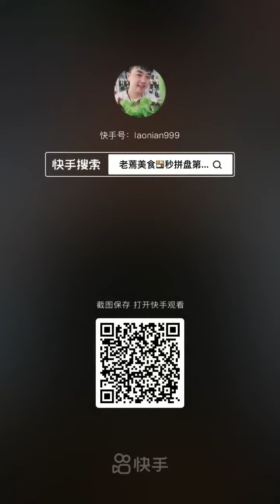ASMR food eating show🍖🔥food challenge💗🔥 ASmr Eating Show🍖🔥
ASMR food eating show🍖🔥Top Fan Food168💗🔥 ASmr Eating Show🍖🔥
Find Eating Show,Asmr,Satisfying Eating Sounds,Videos Of People eating 🤩😍🥰Noodles/Seafood/Cakes/Sweets/Fruits/Desserts/Fast Eating Challenge/Chinese Food/Ice Eating And Food Challenges